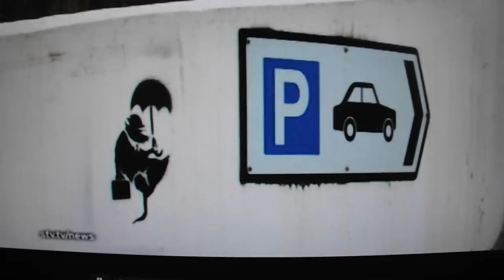Banksy visits Dundee ?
Graffiti in Dundee